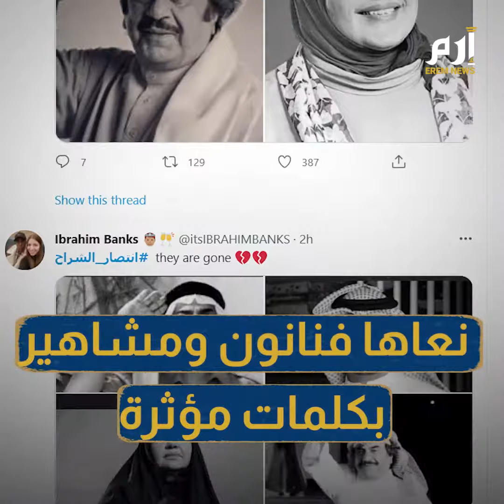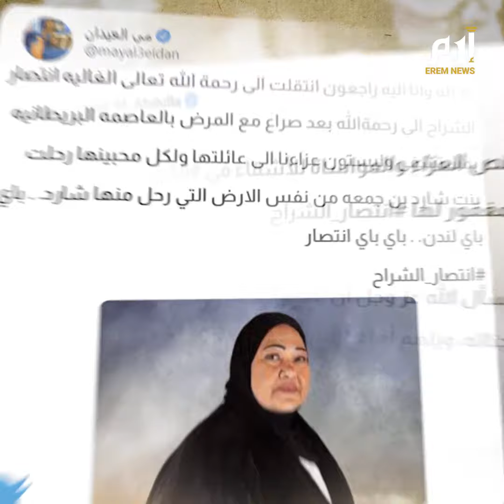وفاة الفنانة الكويتية انتصار الشراح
أعلن اليوم السبت في الكويت، وفاة الفنانة الكويتية انتصار الشراح؛ بعد صراع مع المرض، في العاصمة البريطانية لندن.

وكانت الفنانة انتصار الشراح تتلقى العلاج في لندن بعد وصولها إليها، منذ أيام، حيث دخلت مستشفى ويلستون قبل أن تفارق الحياة بعدها.